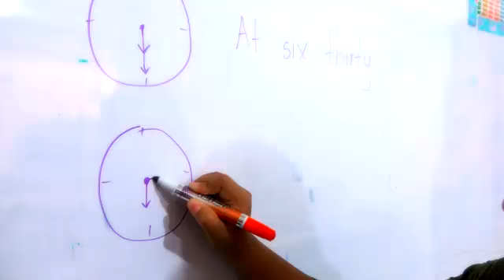Lilibeydy Manrrique, premio Recon Colombia.